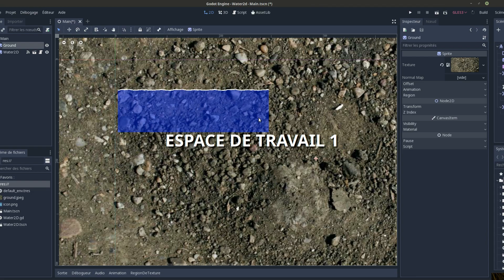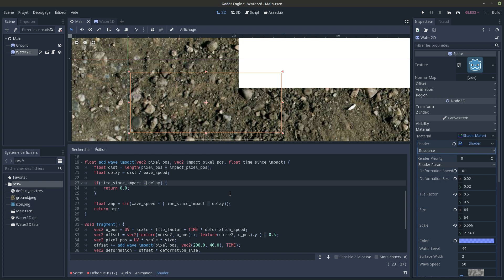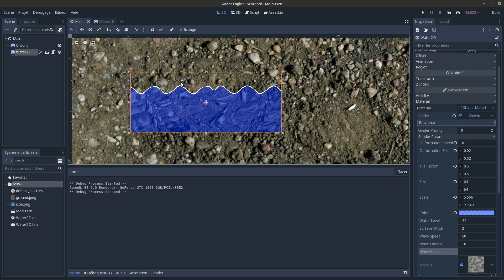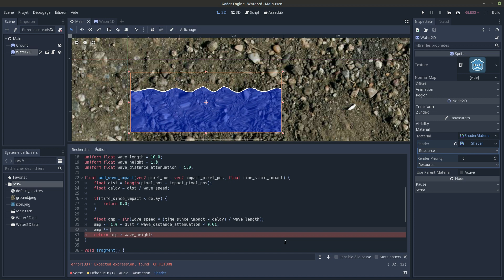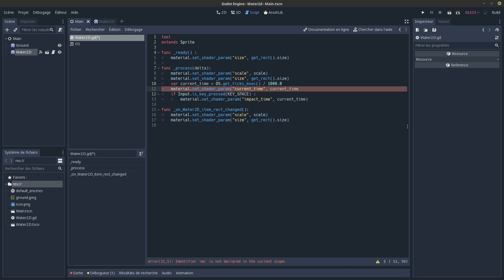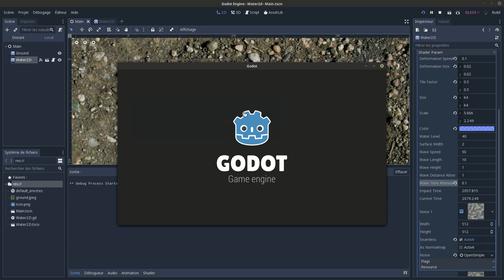Godot Engine et les shaders : ajout d'une vague d'impact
Dans cette vidéo, on ajoute à notre shader la prise des vagues liées à un impact à la surface de notre eau.

PROMOTION
Vous voulez apprendre à coder en C# des jeux vidéos? ...Rejoignez le cours complet à prix réduit sur les bases du c# avec Unity